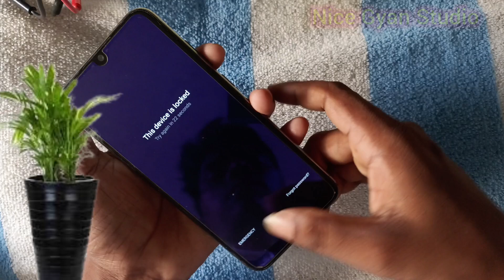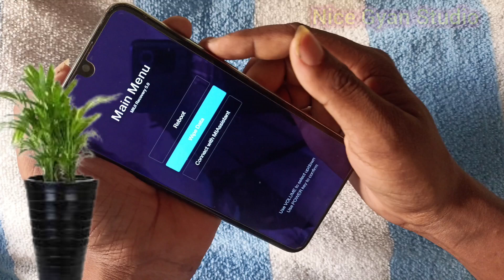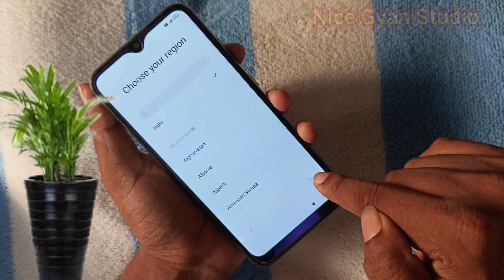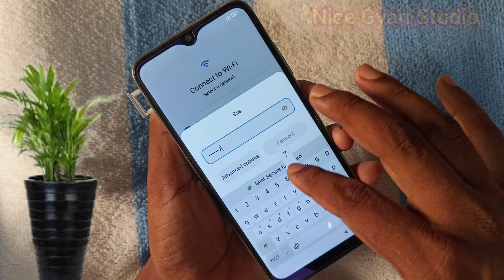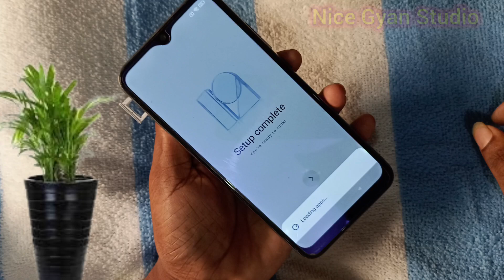Redmi Mobile Ka Lock Kaise Tode | रेडमी मोबाइल का लॉक तोड़े|Redmi Phone ka Pattern Lock Kaise hataye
Redmi not 8 unlock all Modal | Redmi note 8 ka lock kaise tode|mi mobile ka lock kaise tode|mi phone

Your Queries 👇
mi mobile ka lock kaise tode
mi phone ka lock kaise tode
mi phone ka lock kaise todte hain
redmi mobile ka password bhul jaye to kya kare
redmi mobile ka password bhul gaya hai kaise tode
how to unlock mi phone without password
how to unlock redmi 9a
mi mobile Password Lock Kaise Hataye
Redmi Phone Ka Lock Kaise Khole
Redmi mobile ko hard reset kaise karen
Redmi Phone Hard Reset And Format
Redmi Mobile Pattern Lock Kaise Tode
Redmi mobile ka screen lock Kaise tode
Redmi 9A mobile ka
Redmi Not 8 Mobile ka
Redmi Not 7
Redmi Not 9
Redmi 8
Redmi 7
password Kaise hataye
Redmi mobile ka screen lock password kaise tode
रेडमी मोबाइल का लॉक तोड़े
रेडमी मोबाइल का स्क्रीन लॉक भूल गए कैसे खोलें
Nice Gyan Studio